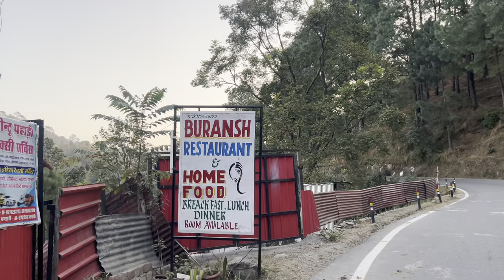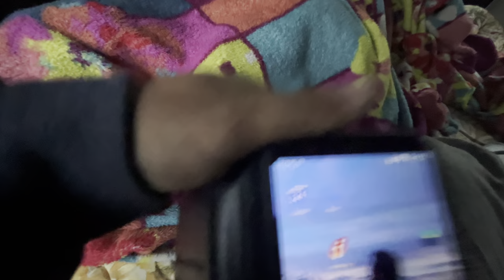Lansdowne ka Parinda Village | Best Home Stay in Lansdowne | Wagon-r ko Mini Caravan bnadia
Best home stay in Lansdowne, Parinda Village call if anyone wants to visit - 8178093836, 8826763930